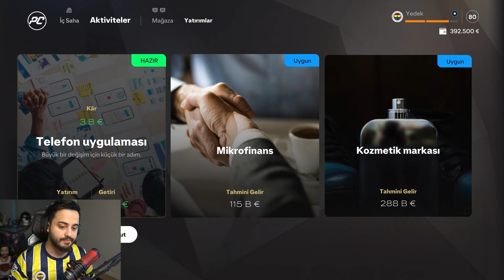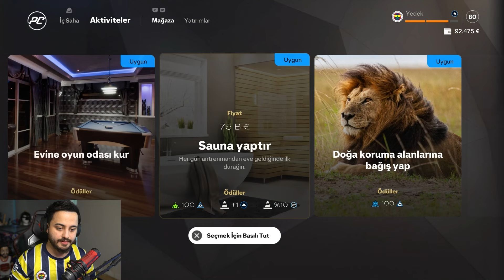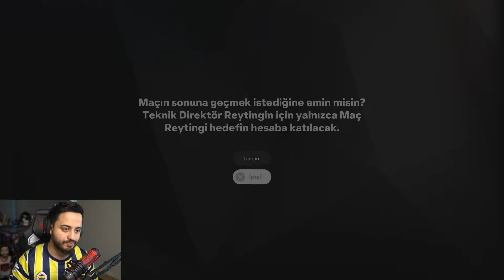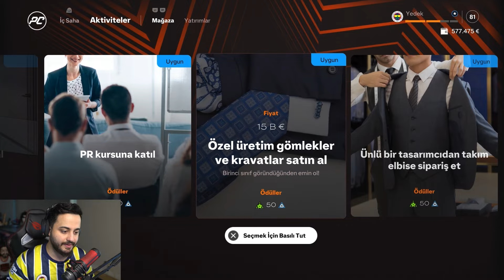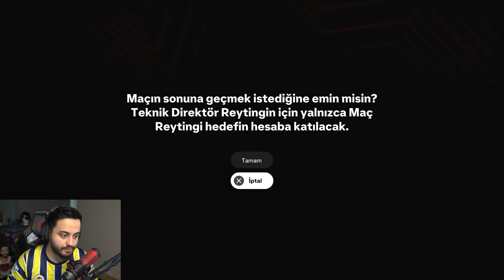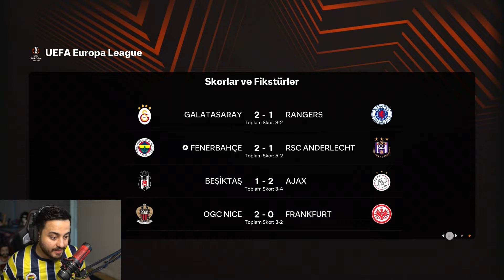ŞAMPİYONLUK MAÇINDA KIRMIZI KART GÖRDÜK! TARAFTAR VURAL JR. A SÖVÜYOR! FC25 Oyuncu Kariyeri 4. Bölüm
selamlar dostlar bugün Fifa 2025 Kariyer Modu Oynuyoruz keyifli seyirler!